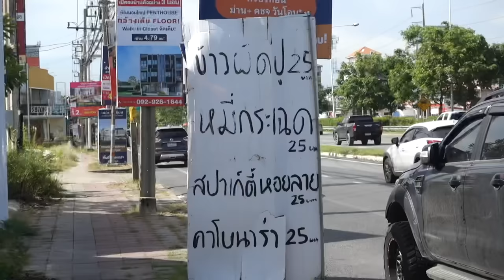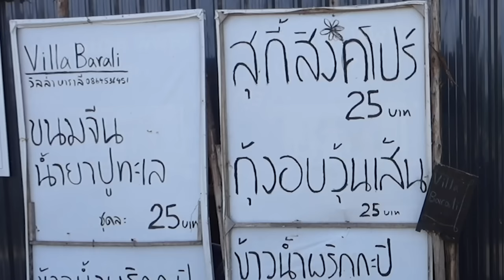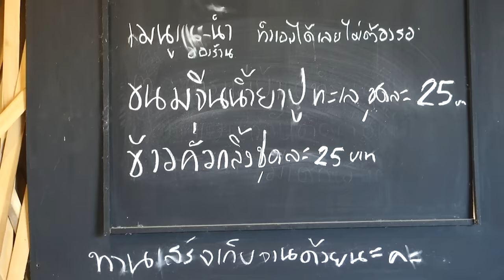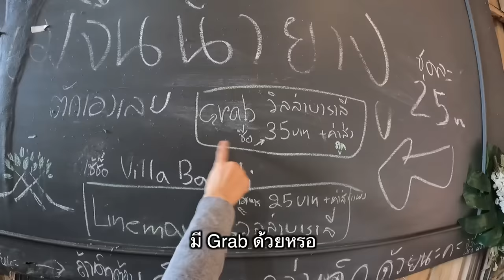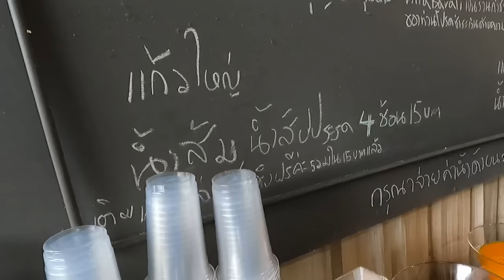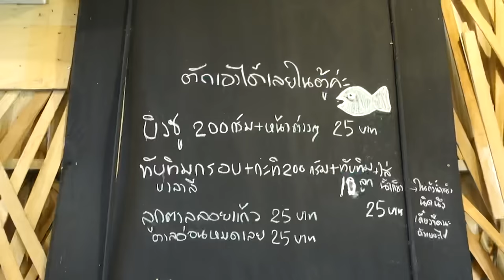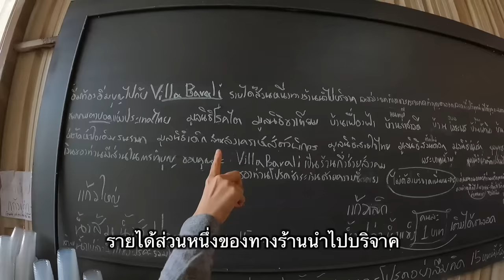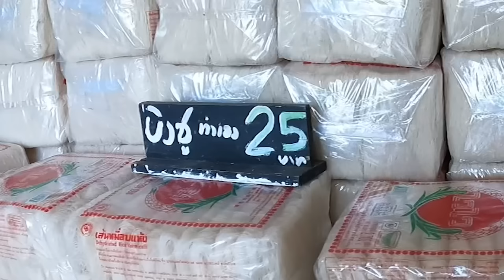ร้านสวยเสมือนโรงแรม ทำใหม่จานต่อจาน ข้าวผัดปู ข้าวผัดกุ้ง ขนมจีนน้ำยาปู สปาผัดหอย เบคอน ห้องแอร์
🚩เชิญบอกต่อและเล่าเรื่องราวของกิน "ตามรอยร้านดัง"
**แลกเปลี่ยนเรื่องราว แนะนำ และแชร์ข้อมูลเพื่อเป็นประโยชน์กับเพื่อนๆ ในกลุ่ม ร้านอร่อย ร้านเด็ด ร้านพิเศษ ร้านในดวงใจ หรือร้านในตำนาน รวมถึงอาหารแปลกที่น่าสนใจ ขอบคุณจากใจที่ร่วมแบ่งปัน

Villa Barali (วิลล่า บาราลี)
⏰  11:00 - 19:00 น. (หยุดวันอาทิตย์)
🎯 144 ถ. ราชพฤกษ์ ตำบล บางขุนกอง อำเภอบางกรวย นนทบุรี 11130